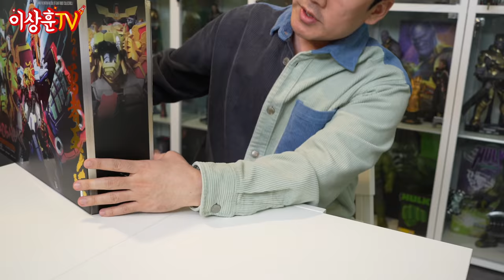완벽하고 견고한 60만원짜리 가오가이거! 파이널 퓨전!! [POSE+]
오늘은 용자 시리즈를 가져와봤습니다!
포즈 플러스 가오가이거 입니다
변신, 손맛, 외관 모든 게 완벽했습니다ㅋㅋㅋㅋ
반다이와 비교해 봤을 때 합체 과정보다는
합체 후 모습에 좀 더 집중한듯한 느낌이었는데요
상추들은 어떻게 느꼈는지 댓글 달아주세요!

📌TIMELINE
00:00 인트로
00:16 상하이!
00:23 가오가이거 등장
01:06 겉박스
01:53 속박스
02:06 오픈!
02:30 스텔스 가오
05:08 라이너 가오
05:40 드릴 가오
06:33 가이거
08:23 갈레온으로 변신!
09:42 가이거+스텔스 가오
10:10 가이거+스텔스 가오+드릴가오
11:23 파이널 퓨전
18:00 디바이딩 드라이버
18:45 프로텍트 쉐이드
19:17 승리의 열쇠
19:32 헬 앤드 헤븐
20:16 브로큰 매그넘
20:40 초합금, DX와 비교
21:07 마무리